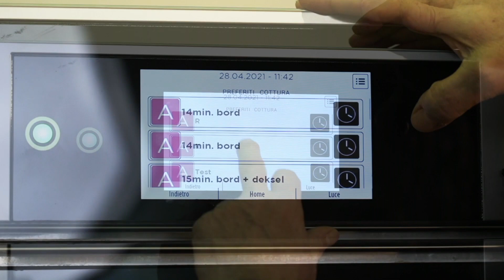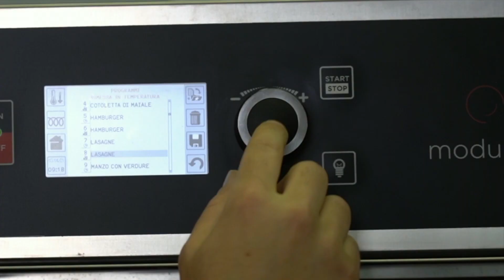Retherma - Lasagna di verdure al forno